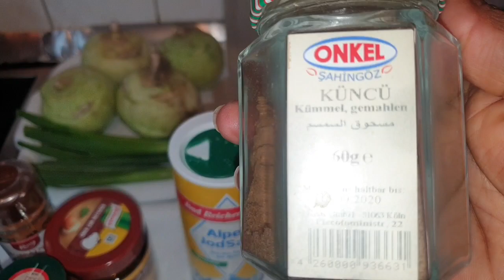kohlrabi Eintopf mit Hackfleisch